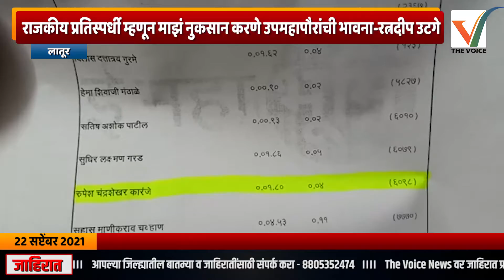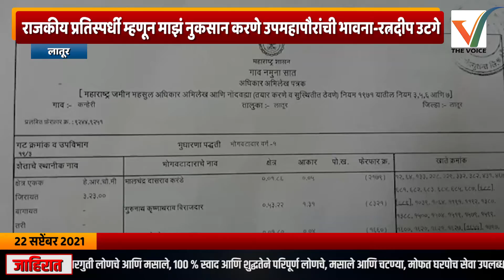Latur - राजकीय प्रतिस्पर्धी म्हणून माझं नुकसान करणे उपमहापौरांची भावना-रत्नदीप उटगे